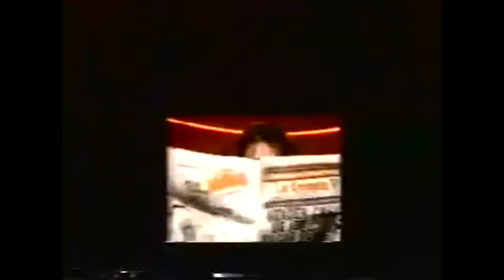"La Quina de Oro" en Aló Gisela 1988 - Gisela Valcárcel - Diario "La Crónica"